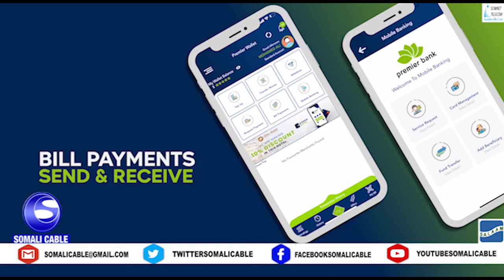QODOBADA WARARKA SOMALI CABLE 12 07 2021